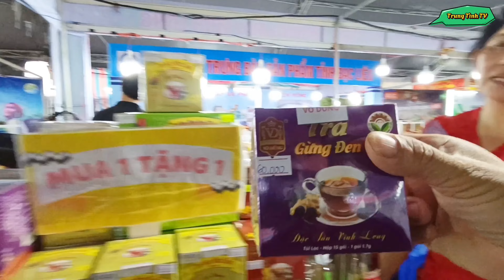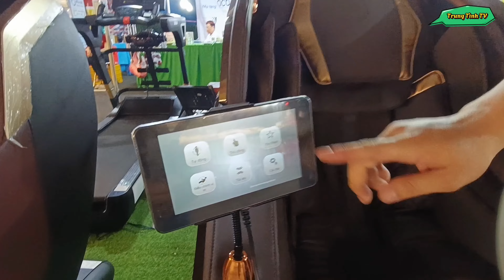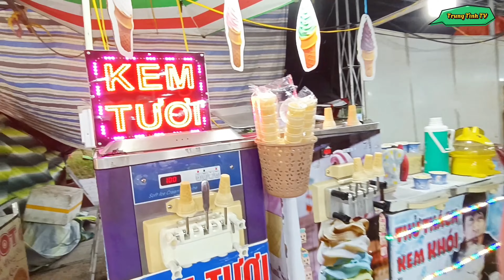Hội chợ thương mại-Thiên đường ẩm thực-Đăc sản tại TP.Vị Thanh-Trưng bài đặc sản các vùng miền.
Hội chợ thương mai-Thiên đường ẩm thực tại TP.Vị Thanh-Trưng bài đặc sản các vùng miền- Đặc biệt Hậu Giang cá thác lác- nhiều loại trái cây-Kênh Chuyên Quay Về Vlog Du Lịch - Ẩm Thực - Review Các Món Ngon Ở Chợ Quê( Cuộc Sống Ở Miền Tây) Có Nhiều Loại Đặc Sản.
   Mong Mọi Người Xem Video Thích Cho Trung Tình Xin Một Like👍Chia Sẻ💔Nhấn Chuông🔔Ủng Hộ.
 Chúc Mọi Người Một Ngày Mới Nhiều Niềm Vui,Và Hạnh Phúc Bên Giá Đình ?
  Zalo:Trung Quốc
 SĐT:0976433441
  Mong mọi người vào các kênh xem ủng hộ cám ơn.
# Trung Tình TV
# Trung Tình Vlog
# Chuyện đó đây